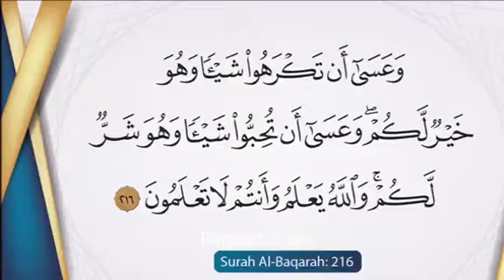Be thankful to ALLHA